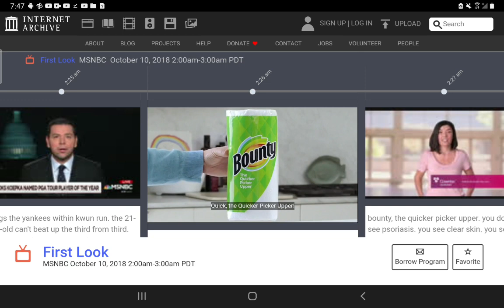December 7, 2023